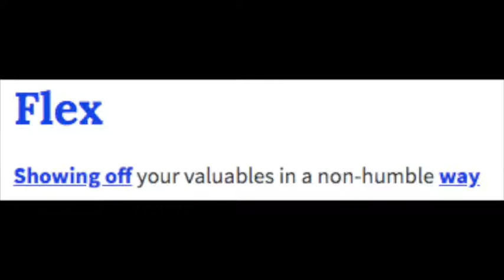WTKBS EP 2 Secure the Bag & Flex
This is my fake TV show where I define words the kids use for fun!
This week we go over the words Secure the bag and flex
Secure the bag is basically being a hustler and making money
Flex means showing off